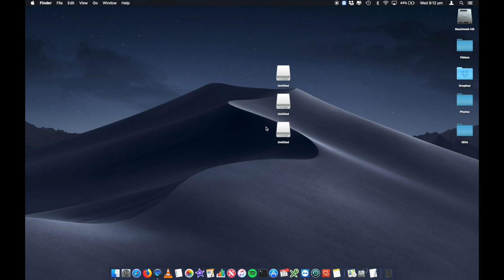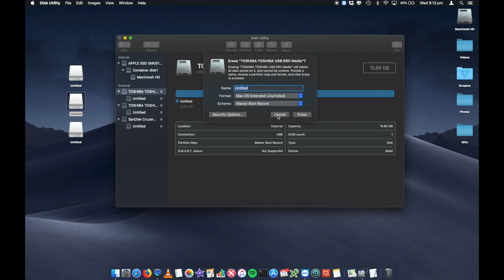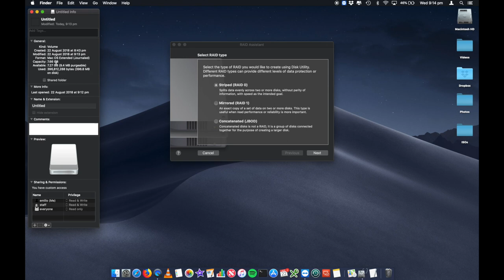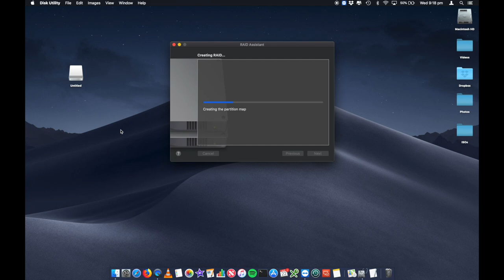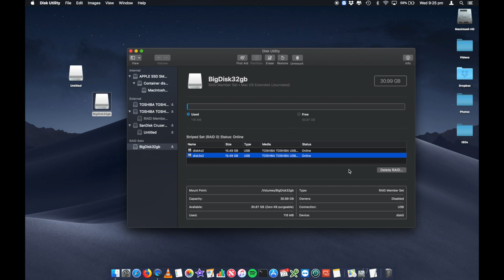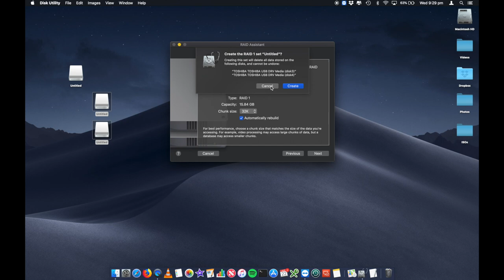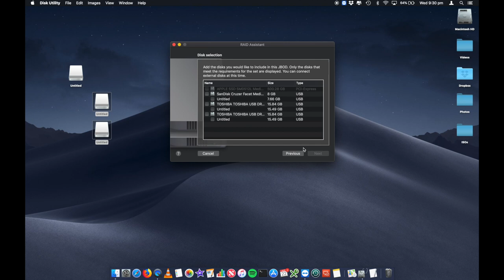How to setup RAID on Mac running macOS Mojave 10.14, RAID explanation